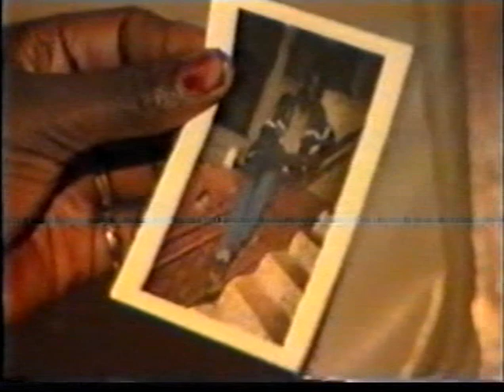BILY NI BEBE 2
BILY NI BEBE
C'est l'histoire de deux jeunes fiancés. Bébé, collégienne. Bily, étudiant. Après un accord de future union avec la femme de son rêve, Bily continuera ses études en Algérie. Cependant bébé aussi consommera l'espoir d'une meilleure vie avec son charmant Bily.
Bébé est issue d'une famille riche dont le père passe son temps dans les avions entre l'Afrique et les capitales occidentales. Alors Bébé sera encadrée par sa mère qui ne mesure pas son amour pour sa fille. Ainsi la 'fille de sa mère' se fera draguer par Amigos, le répétiteur de sa grande sœur qui ira au Maroc après avoir obtenu une bourse d'étude. La suite, une grossesse sera collée à la fiancée de Bily par le terrible jeune Amigos qui va nier les faits. Par ailleurs pour Bébé, sa grossesse n'était pas un souci. C'est plutôt l'existence de son futur bébé au su et au vu de son entourage, surtout du côté de Bily et de son père qu'elle craignait sérieusement. Dans une fugue, Bébé accouchera sous le toit de son amie Odiya alias Odine, mais cette dernière ne prendra pas la responsabilité d'adopter cet enfant chez elle. Ainsi Odine va encourager Bébé d'aller abandonner son nouveau-né dans les hautes herbes, sous prétexte que ce bébé est un sorcier, simplement du fait qu'il pleure beaucoup. Bébé essayera l'épreuve. Sur le champ, les mouvements inhabituels des nuages et le coup de tonnerre n'encourageront pas la jeune maman de laisser son enfant dans cette situation. Ainsi elle se retournera à la maison avec son bébé. En constatant la déception de sa copine Odine qui est son confident et la seule à la supporter dans son aventure, elle même proposera une autre solution moins criminelle. Le jour suivant, elle va abandonner son bébé chez un bijoutier qui s'occupera finalement de lui sous le nom de Moussa.
Après ses études en Algérie, Bily reviendra pour se marier avec Bébé sans douter de rien. Pour le respect de ses parents Bily se verra polygame d'un seul coup. Damba, sa femme villageoise et Bébé, la citadine. La cohabitation entre ces deux femmes sera très difficile car Damba aura un garçon de Bily pendant que Bébé siège bredouille. Grace à son enfant, Damba la sauvageonne aura bien sa place chez Bily. Une situation que Bébé aura du mal à accepter. Ainsi pour se soulager, elle tentera de récupérer son fils Moussa par les pouvoirs mystiques qui se retourneront contre elle à cause de la mauvaise manie du talisman...

# Vivez les épisodes accrocheuses de Benso-Sodia qui ont fait les échos au-delà des frontières guinéennes.